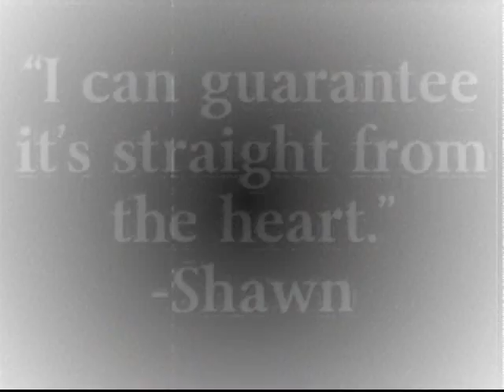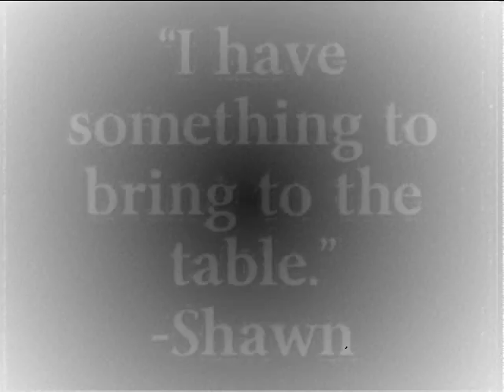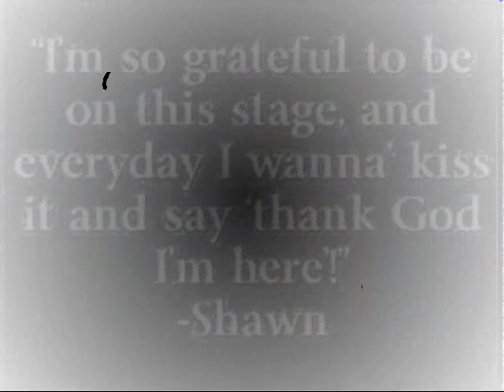Shawn Mayer: She's Not Looking Back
A video tribute type thing for the "Nashville Star" contestant (and hopefully winner) Shawn Mayer. Enjoy!